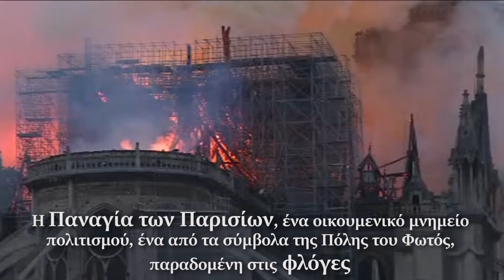Παναγία των Παρισίων: 850 χρόνια ιστορίας στις φλόγες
Από το θεμέλιο λίθο, το 1163, χρειάστηκαν κοντά δύο αιώνες για την οικοδόμησή του και λιγότερο από μία ώρα για την καταστροφή του. Η Παναγία των Παρισίων, ένα οικουμενικό μνημείο πολιτισμού, ένα από τα σύμβολα της Πόλης του Φωτός, παραδομένη στις φλόγες. Μπροστά στο ολέθριο θέαμα, η Γαλλία αλλά και ολόκληρη η ανθρωπότητα πάγωσε. Σύμφωνα με τις αρχές, από τις φλόγες γλίτωσε το πέτρινο οικοδόμημα καθώς και κάποια σημαντικά ιστορικά κειμήλια.